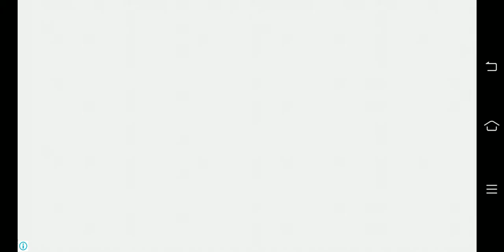TONG ITs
playing tong it's ,one of my way to release my stress